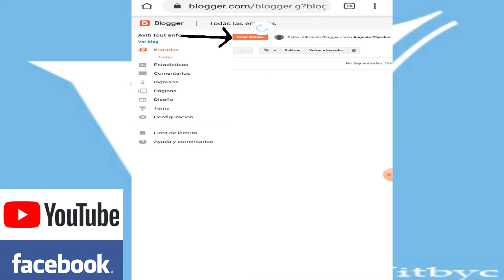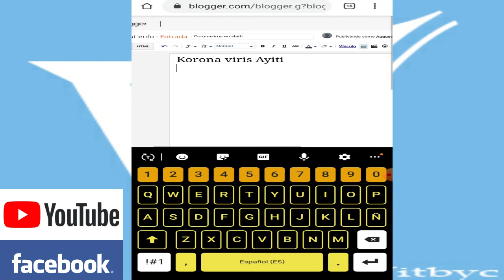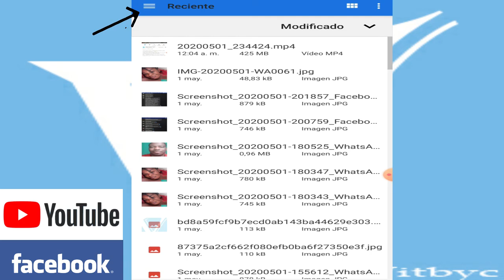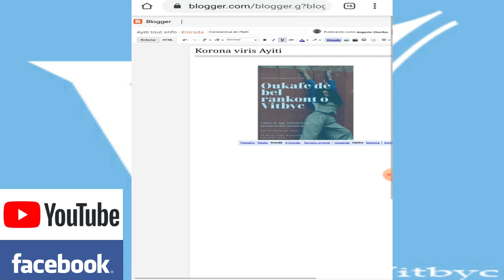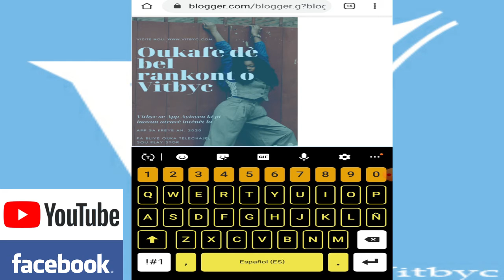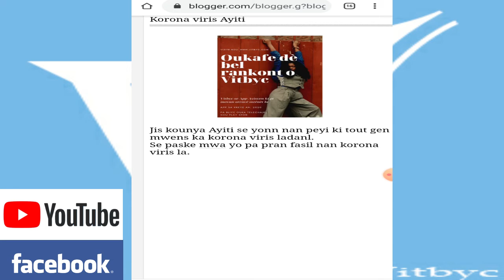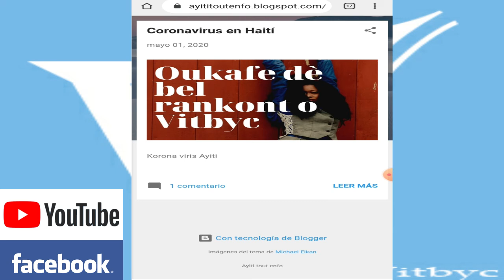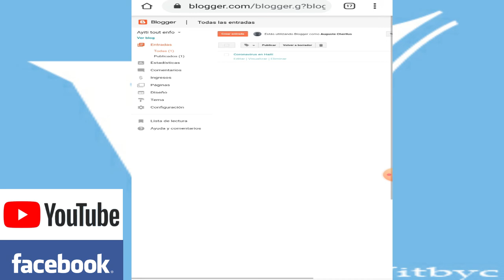Koman pou ou Pibliye Enfomasyon sou Googel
Nan video sa nap aprann koman pou nou pibliye yon Atik sou GOOGLE epi fe lajan.
kote tout moun nan Mond la kapab li Atik ak prop lang pa yo.